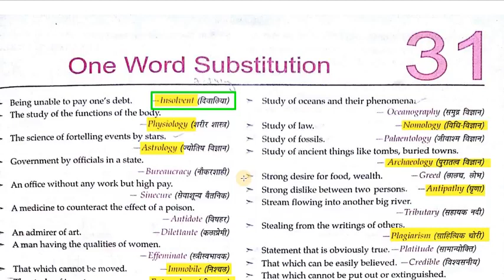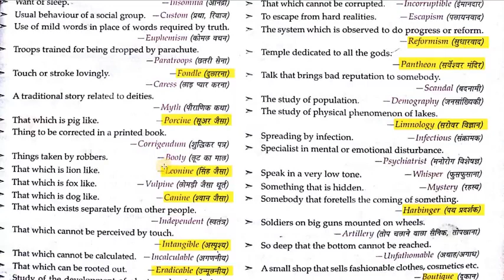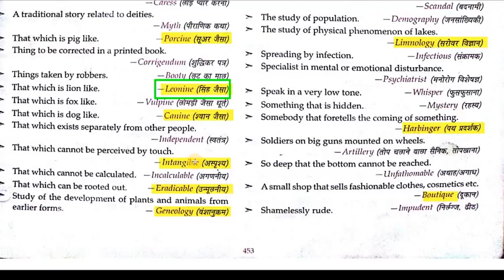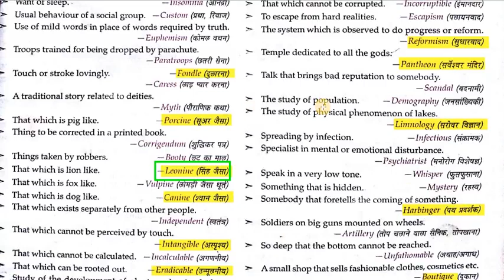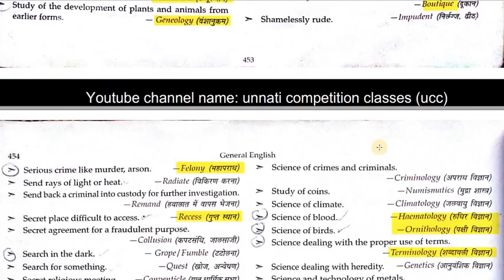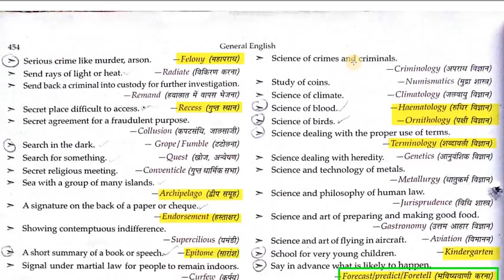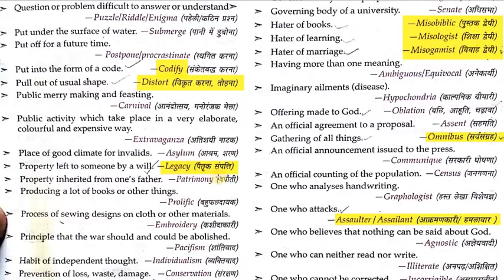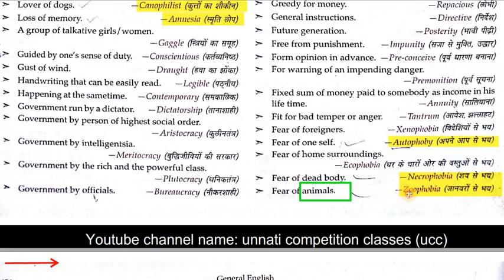Lucent General English 150 most important one word substitution For SSC & BAN HIGH